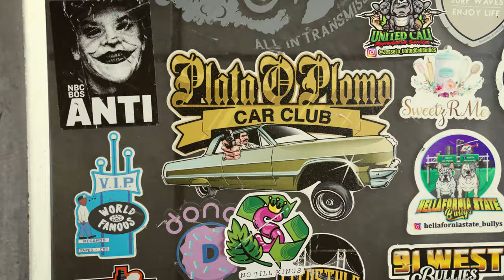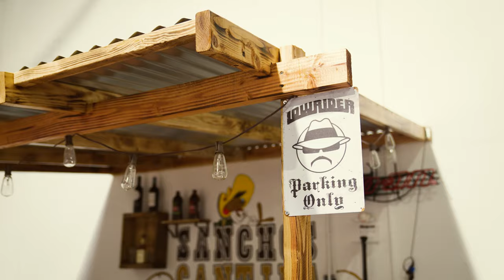This 1961 Chevrolet Impala Can Jump! | American Tuned ft Rob Dahm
*Originally published to the Top Gear YouTube channel, June 2022* Rob meets Long Beach Lloyd, whose bright yellow 1961 Chevrolet Impala lowrider once starred in a Tupac video. Rob “hops” for the first time on a tour of Long Beach, meets the Plato o Plomo car club, and “works the switches” to find out how hydraulics make a lowrider dance.